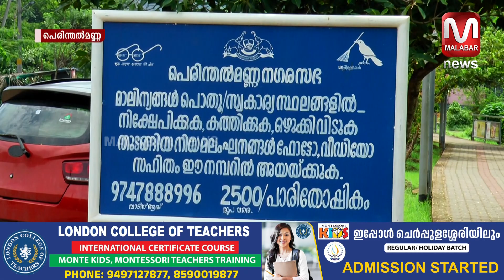പെരിന്തൽമണ്ണ നഗരത്തിലെ ബൈപ്പാസ് റോഡ് സീറോ വേസ്റ്റ് ഗ്രീൻ വേയാക്കാൻ നഗരസഭയുടെ പദ്ധതി.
പെരിന്തൽമണ്ണ നഗരത്തിലെ  ബൈപ്പാസ് റോഡ് സീറോ വേസ്റ്റ് ഗ്രീൻ വേയാക്കാൻ നഗരസഭയുടെ പദ്ധതി.വൈൽഡ് ലൈഫ് ഫോട്ടോഗ്രാഫറും പരിസ്ഥിതി പ്രവർത്തകനുമായ വി.എം സാദിഖലി പദ്ധതിയുടെ അംബാസിഡർ.